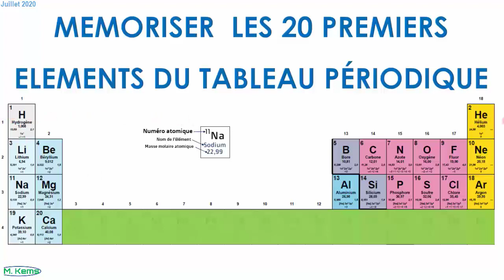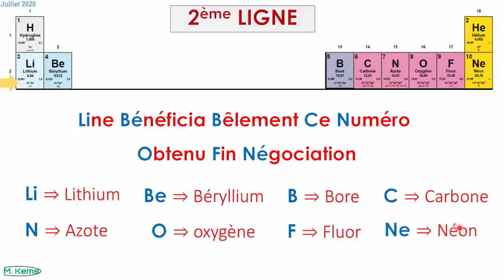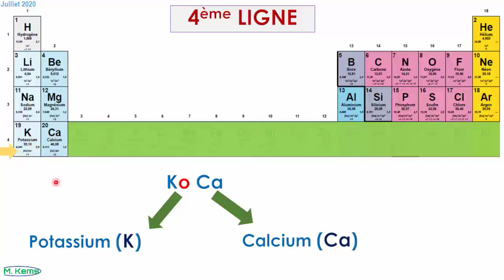CHIMIE : Mémoriser les 20 premiers éléments du tableau périodique